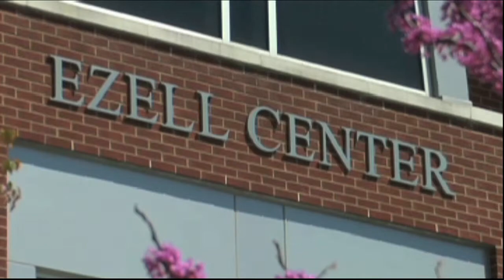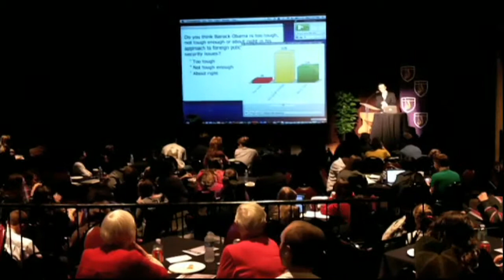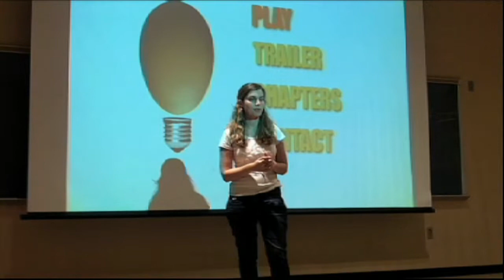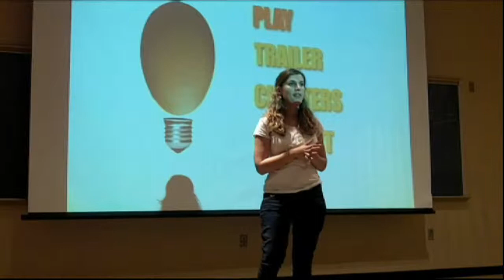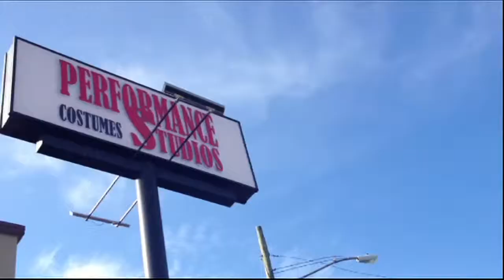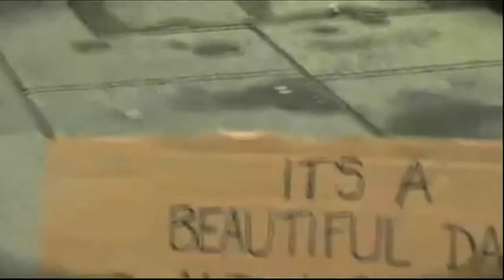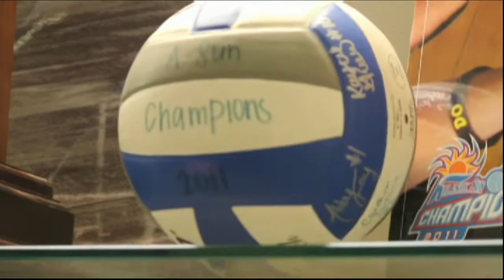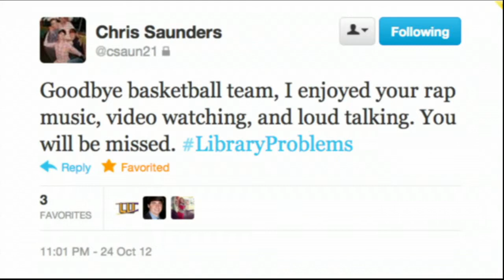SEJC Best College TV Station/Best College Video News Program-Entry 2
This is our weekly newscast that aired on October 25, 2012.